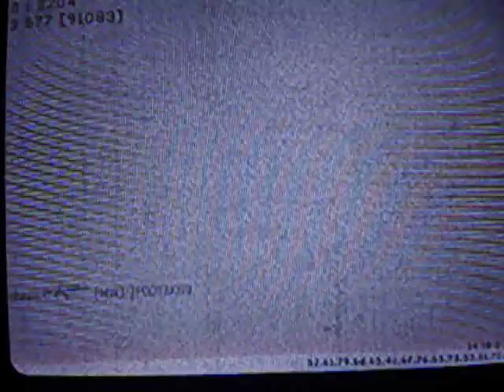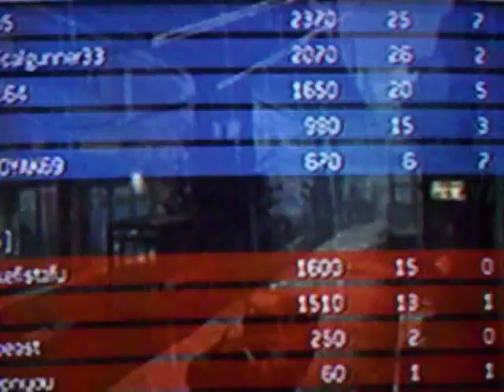Domination 46-3 on MW3 (stormhackvideos)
This is me going 46-3 on Domination on Bootleg in MW3. I'm am using my other PSN account Mr.storm_hack in this video but it still is my gameplay, not some other random amazing gameplay. In this video I am sharing my opinion about the prestige option in Mw3 compared to the one in MW2. I am also sharing my opinion about the similarities between the two games.